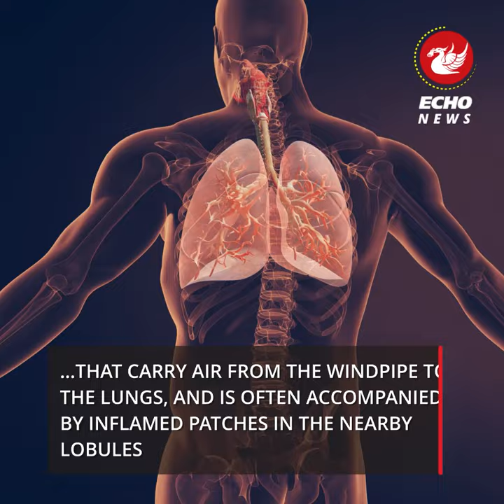Great British Bake Off and QI host Sandi Toksvig seriously ill in hospital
Former Great British Bake Off host Sandi Toksvig has been admitted to hospital with bronchial pneumonia.

The 64-year-old presenter and comedian, known for hosting the Great British Bake Off and QI, was due to begin the New Zealand leg of her tour on Sunday, visiting Christchurch, Wellington and Auckland.

A statement on Ms Toksvig's Twitter account said she hopes to return to the UK as soon as she becomes well enough to travel.